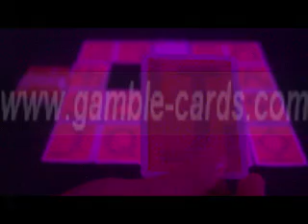CARDS CHEATS-Aviator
SKYPE: gamble-cards
Generally, a professional poker player knows a thing or two about cheating, but a recreational player probably doesn't have a clue. But, don't worry; can help you, which can teach you how to protect yourself from being cheated. We have the latest and the most advanced poker products, such as luminous marked cards, infrared contact lenses, invisible ink, fashionable and magical sunglass and so on. As a poker fans, you need to know those poker products, so you can buy marked cards and some poker accessories to research them, and make the competition more fair.